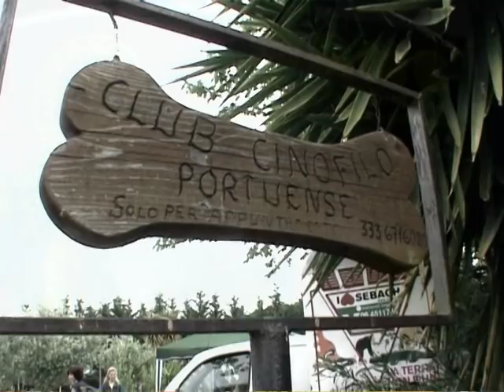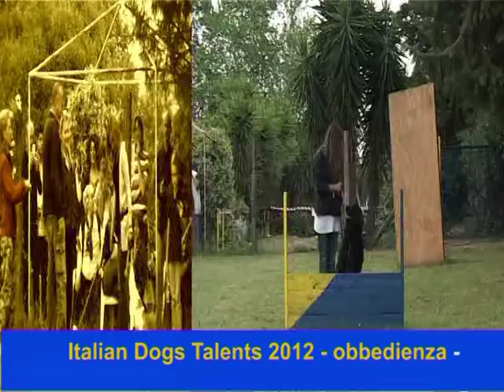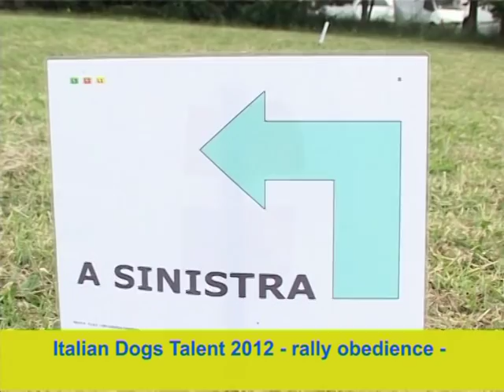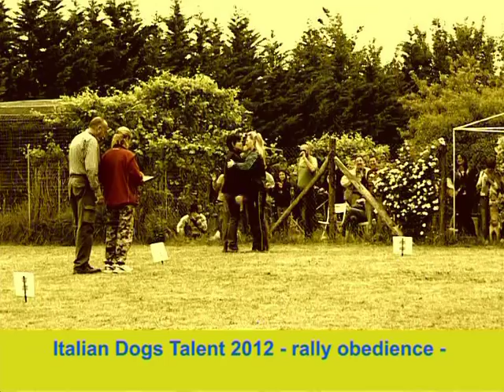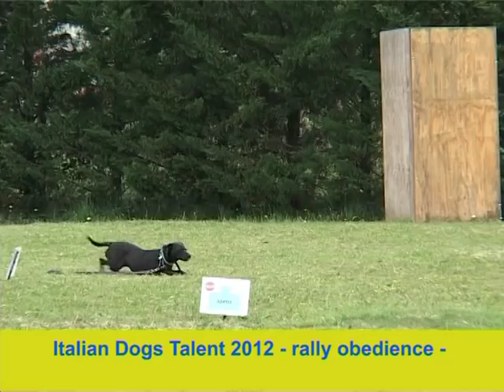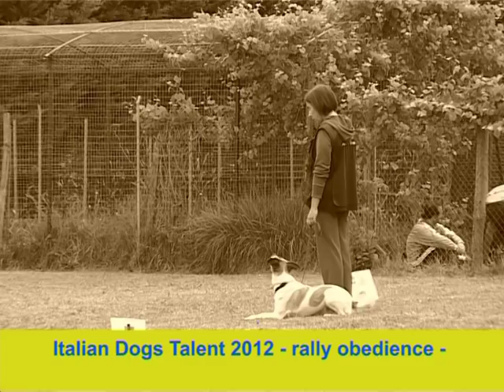TRAILER ITALIAN DOGS TALENT - PERCHE' TUTTI CE LA POSSONO FARE! -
Agility, rally obedience- obbedienza, le specialità in cui "cani comuni e con problemi" si sono cimentati nella prima edizione di "Italian Dogs Talent " organizzata dal club cinofilo Portuense di Roma.